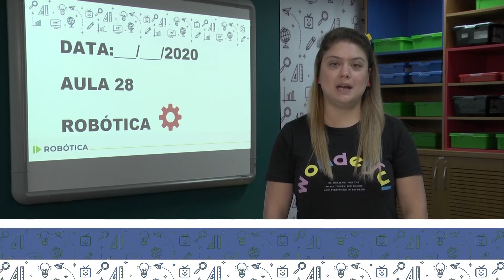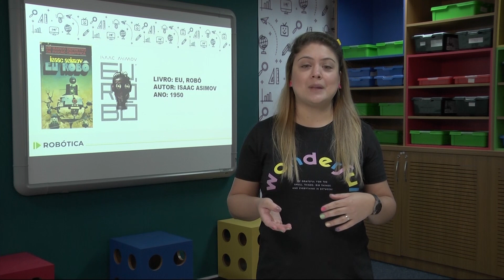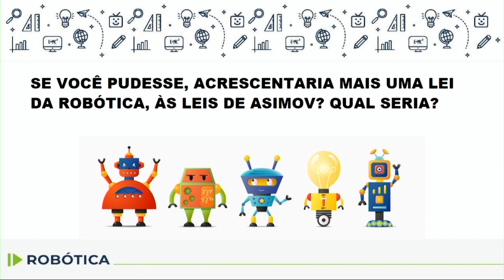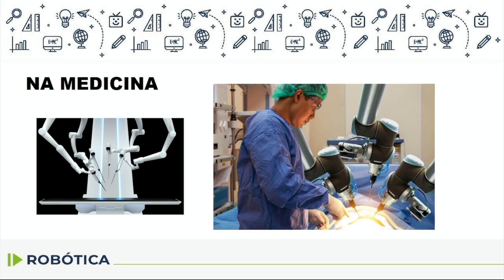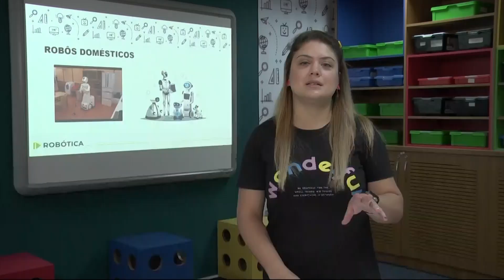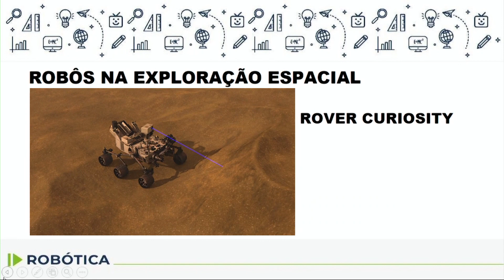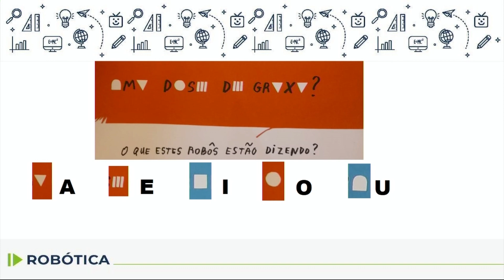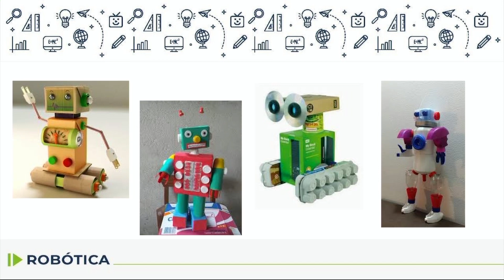Robótica - 5.º ano - aula 28 - 13/11